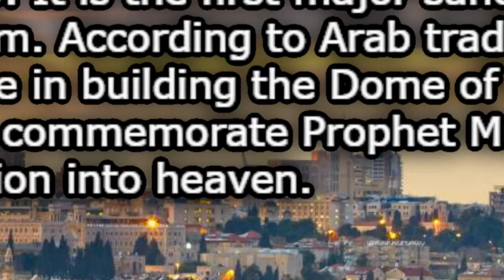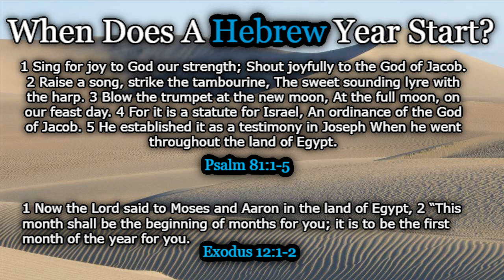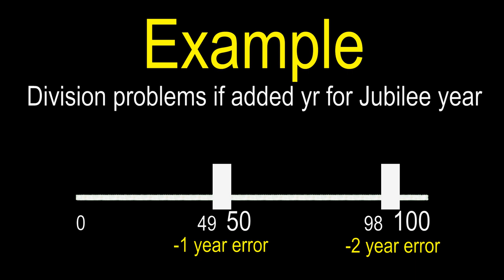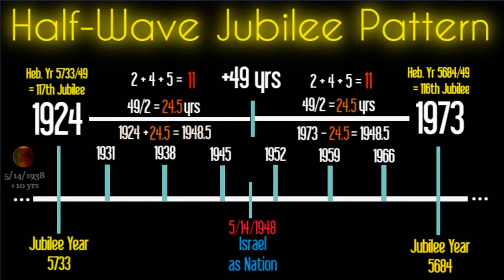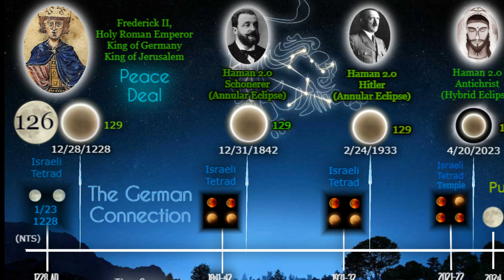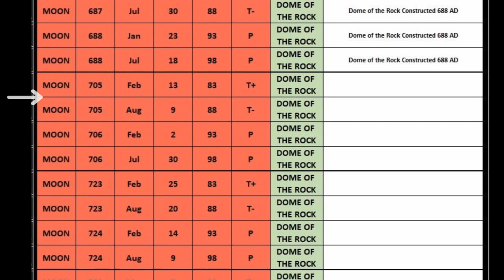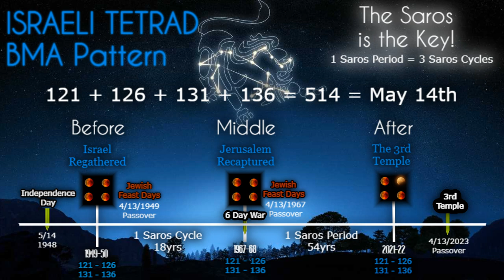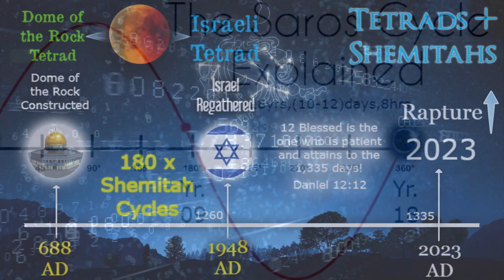1,335-YEAR CELESTIAL & SHEMITAH PATTERN: DOME OF THE ROCK - RAPTURE 2023 - PART TWO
In this video, we will be connecting the Shemitah Cycle Pattern + Lunar Eclipse Pattern to the exact year of 688 AD. Not familiar with that year? That was the year the Dome of the Rock began construction and from that year until 2023 is 1,335 yrs. However, what this video called, "CELESTIAL COUNTDOWN TO CHRIST’S 1,000-YEAR REIGN! 1,335-YEAR PATTERN: DOME OF THE ROCK- RAPTURE 2023", will attempt to demonstrate is a mathematical and scientific pattern alongside Bible prophecy that not only is the rapture close but the conflict between Islam and Israel is pointing us to the start of Daniel's 70th week.

Welcome to Supernatural by Design! My name is Jarrett.

We will discuss topics like Bible prophecy, celestial signs, theological research, and biblical numerology that prove that our world is supernatural by design and from our Creator, Lord and Savior Jesus Christ!

Whether or not you believe in Christ, I always support productive conversations that support our spiritual growth, so please be respectful.

We put out daily devotions, current prophetic events, and other bible apologetic videos, that continue to bless you and your spiritual growth. However, always remember the Holy Spirit and His Word are our best resources for any topic and growth.

MY FOUNDATIONAL CONTENT:
NUMBER 11 FOUNDATIONAL VIDEOS (MUST WATCH)

FEATURED YOUTUBE CHANNELS (External):
BIBLE TEACHING
*The Holy Spirit led me to these two teaching channels very early on with my walk with Christ.